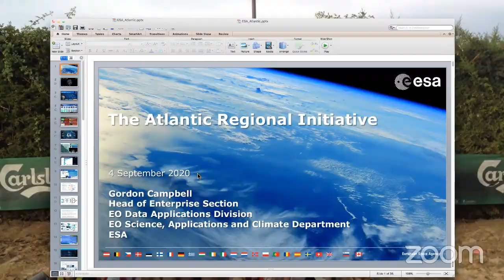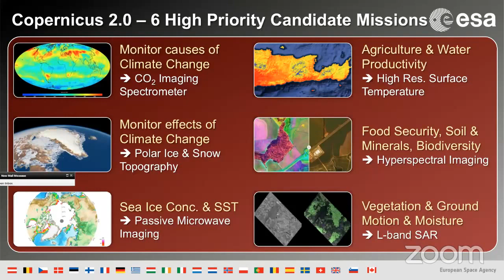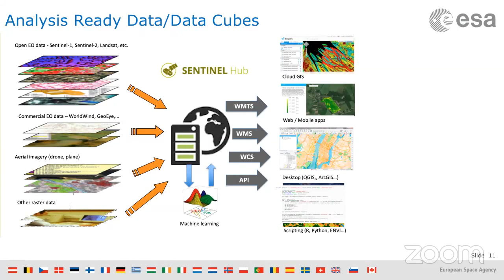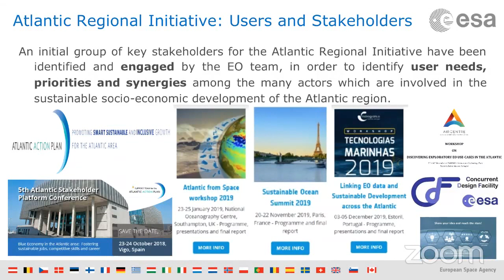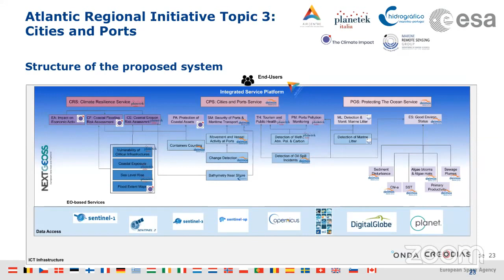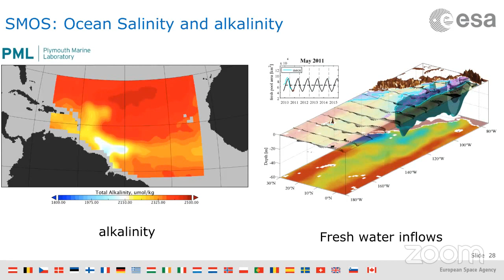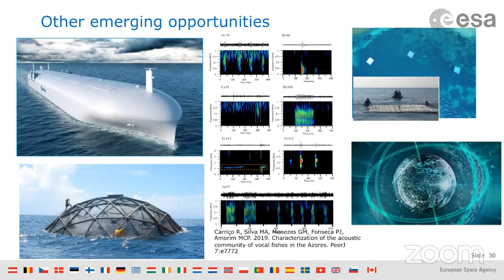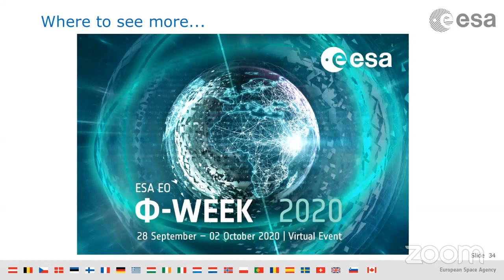Networking Friday with Gordon Campbell (ESA)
On September 4th, 2020, we met Gordon Campbell, Head of Enterprise Section, EO Data Applications Division, EO Science, Applications and Climate Department, European Space Agency (ESA), who presented ESA's Atlantic Regional Initiative. The moderator was Piero Messina (ESA).

Gordon Campbell has been working for ESA since 1999 on defining and implementing actions to expand the uptake and use of Satellite Earth Observation data. This involved working on a range of public sector domains including environment, natural resources, law enforcement/ security and transport. Gordon Campbell is also working to expand the use of satellite derived information in the International Development context in partnership with entities such as World Bank, Global Environment Facility and Inter-American Development Bank. Examples include management of natural resources (eg fisheries surveillance, management of mining activities) and putting in place more efficient sustainable development approaches (e.g. planning and monitoring impacts of development projects on critical habitats and ecosystems).